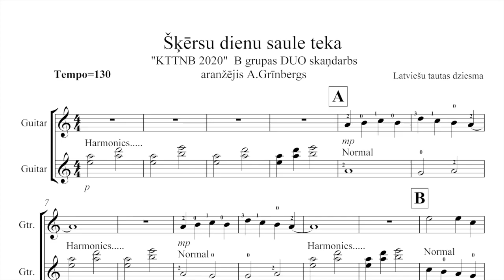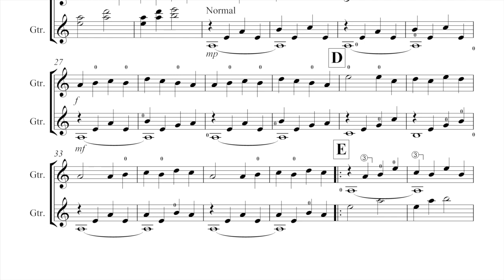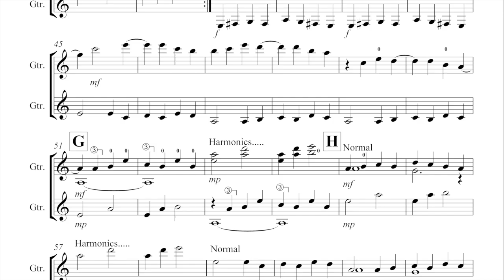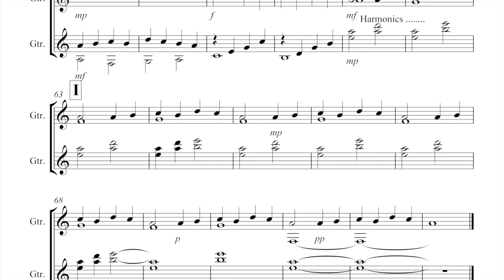"KTTNB 2020" Duo-"Šķērsudienu saule teka"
"KTTNB 2020" Duo B grupas obligātais skaņdarbs!